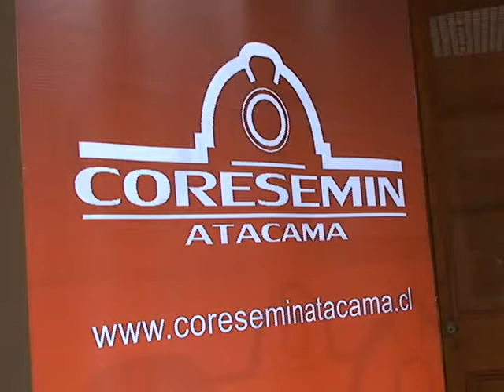NOTA CORESEMIN 22 AGOSTO